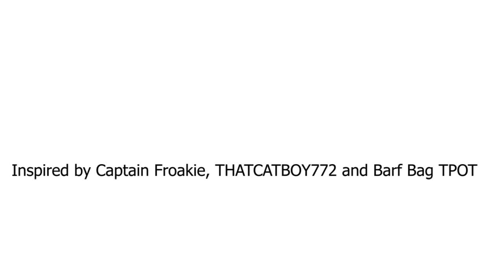Subscriber Viewer Voting